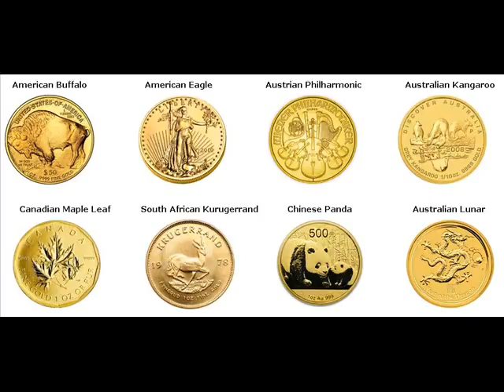Rare Gold Coins For Sale Hancock Maine